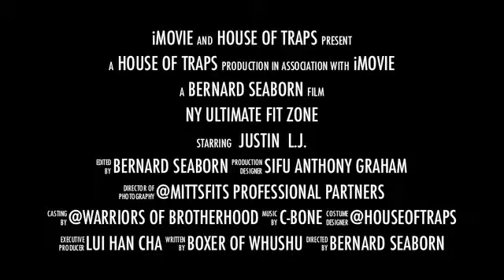UTFZ August Trailer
MMA Training At NY Ultimate Fitzone